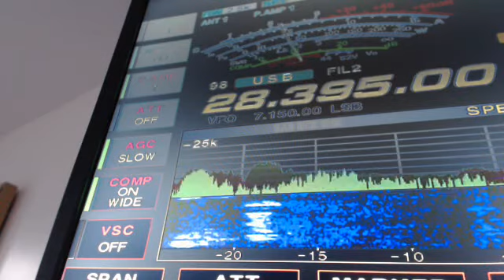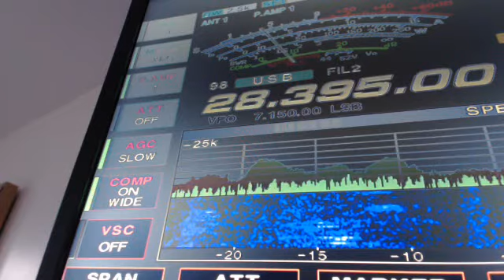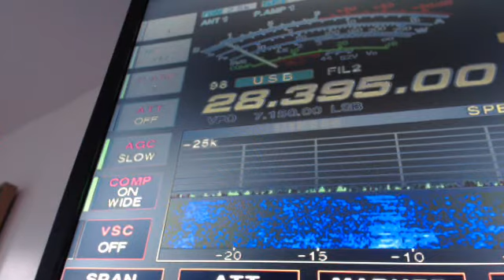K1N - still no joy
This is the worst DXpedition I have ever ever experienced on amateur radio in my 20 years of operating as a licensed ham radio operator. I suppose it doesn't help that the expedition operators are running a massive split which makes it quite difficult. However, the biggest problem is all the people who keep shouting on the receiving frequency. I am not talking about the people who don't realise they are running a split, I'm talking about the people who are acting as the ham radio police and think they are doing everybody a good service by continuing to talk on the frequency, they are causing more problems than anyone else. And I certainly don't agree with the comments people are busy making about using numbers. They normally start off with the number 1 which means anyone with 0 in a callsign has got to wait for bloody hours, like we did the other day, no thank you, I'll take my chances calling and hope for the best. If they are going to work numbers, spend no more than 5 min on each number, then at least people don't have to wait for too long.